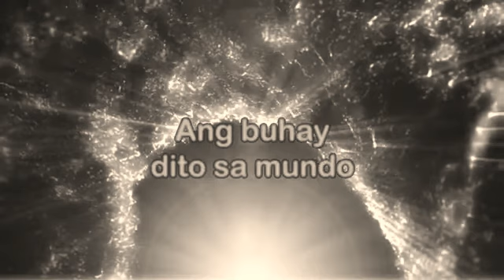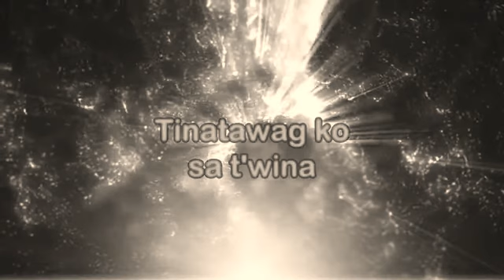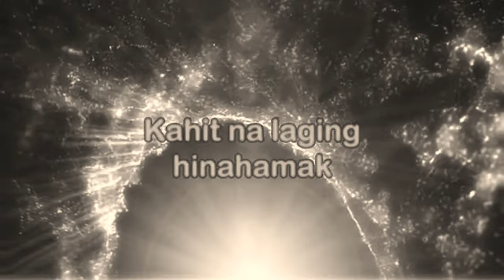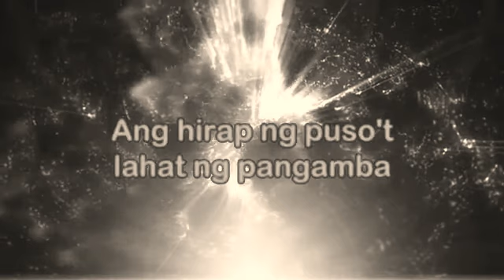WALA NG IBA(MCGI)songs